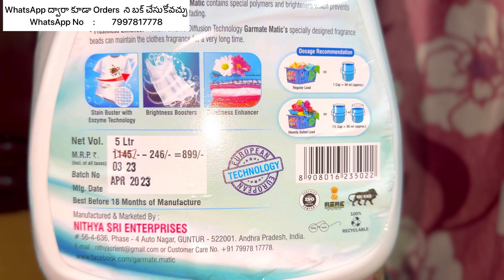Best detergent liquid for clothes Garmate Matic | washing machine top & front load live results 😲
WhatsApp ద్వారా కూడా Orders  ని బక్ చేసుకోవచ్చు

Flipkart link

Amazon link

GARMATE Matic Liquid Detergent 5 Liters Suitable for Front & Top Load Washing Machines

అన్ని 7Hils మెడికల్ షాప్స్

మరియు

అన్ని విజయదుర్గా సూపర్ బజార్స్ లో కూడా లభించును